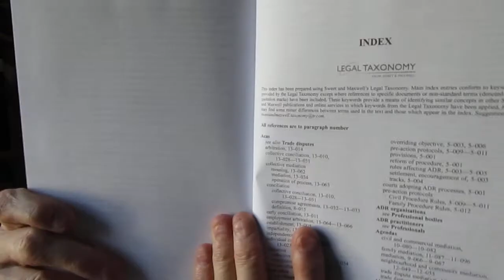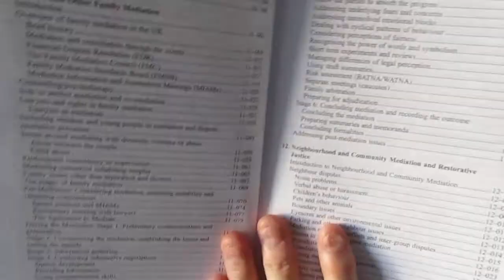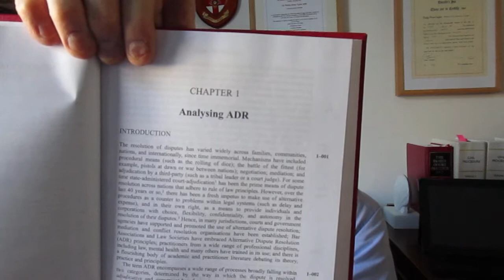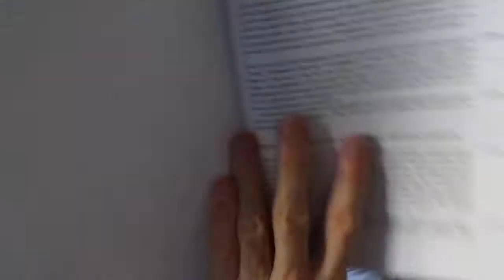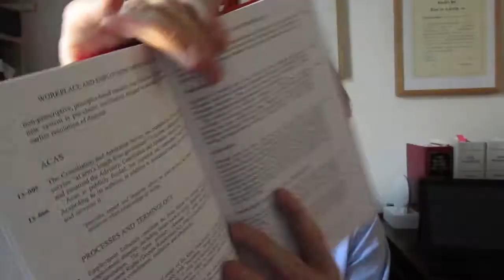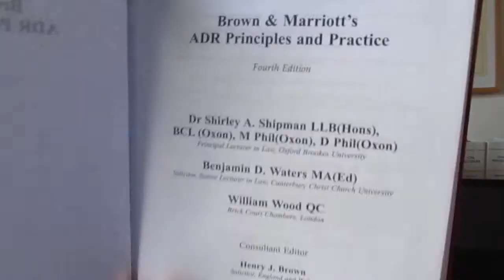Phillip Taylor MBE review. Brown & Marriott's ADR Principles and Practice. 4th edition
BOOK REVIEW

BROWN & MARRIOTT’S ADR PRINCIPLES AND PRACTICE
4th Edition

By Shirley Shipman, Ben Waters and William Wood QC

Consultant Editor: Henry Brown

Sweet & Maxwell/Thomson Reuters

THE ROCKY ROAD TO DISPUTE SETTLEMENT:
CAN ADR SMOOTH THE PATH?
CHECK OUT THE DISCUSSION IN THIS DEFINITIVE TEXT, NOW IN A NEW FOURTH EDITION

An appreciation by Elizabeth Robson Taylor of Richmond Green Chambers and Phillip Taylor MBE, Head of Chambers
and Reviews Editor, “The Barrister”

As ADR –Alternative Dispute Resolution – appears to be gathering force and influence, most lawyers will find it sensible to find out more about it, a task in which this handy one-volume text can admirably assist.

The fourth edition of this well-known Sweet & Maxwell title indicates by its longevity that it has emerged as the definitive text in this subject area.  Read it and rest assured that the information therein is reliable and the commentary well judged.  The book certainly presents a range of opinions and points of view from which readers can form opinions of their own.

The editors observe in the Preface that they ‘can claim that ADR has come a long way in the intervening twenty-five years,’ commenting further that ‘it is true to say that ADR in the UK has, in its various forms, gained traction and become more accepted as part of the mainstream of dispute resolution.’

The first two chapters, in particular, provide a comprehensive – and comprehensible – introduction to what ADR is all about and the way it does – and doesn’t work.  The first chapter, ‘Analysing ADR’ really does a thorough job of analysing the terms ‘dispute’, ‘resolution’ and ‘alternative’, adding the suggestion that the word ‘alternative’ might -- or should -- be changed to ‘appropriate.’  In the meantime, the range of ADR procedures is carefully reviewed as ‘a spectrum of processes.’

But does ADR -- which more often than not, centres on mediation – actually work?  And does it really provide a viable alternative to going to court?  Answers to either of these questions will inevitably be controversial and often inconclusive.

Typically, at least in the recent past, many individuals on the client side involved in often intractable disputes, will insist on avoiding mediation altogether and going straight to court, then discovering when they get there that the ‘have you mediated?’ query will be put forward immediately by the judge.

All this notwithstanding, consider the assertion by Sir Alan Ward, Chairman of the Civil Mediation Council, who remarks in the book’s foreword that ‘no one can sensibly doubt today that mediation is a vital tool in the administration of justice,’ and that ‘commercial arbitration in the City of London has won world-wide acclaim and is flourishing.’

Citing what they term as ‘the dispute resolution continuum,’ the editors also refer to ‘a whole chapter of Lord Justice Jackson’s report reserved for ADR and its utility in the resolution of civil disputes in the UK.’  This includes, they add, ‘a recommendation for a serious campaign to ensure that all litigation lawyers and judges are properly informed about all the benefits ADR can bring and that the public and small businesses should be alerted to the benefits of ADR.’

The implication here is that ADR points the way forward for the future on the rocky road to settling disputes in the twenty-first century.  This could well happen and -- perhaps should -- as many lawyers would agree, but only if ‘the public are alerted’ to the benefits of ADR.

Those not entirely familiar with ADR will find the subject perhaps more complex than they might have thought and therefore will find this book enlightening – and certainly topical as much new material has been incorporated into this new edition, from commercial and family mediation practice to the impact of IT and the processes of ODR -- Online Dispute Resolution.

Information-rich, with ample research references -- including a twenty-page bibliography -- the book will obviously be considered essential reading for ADR practitioners and for lawyers interested -- on a need-to-know basis -- in ADR.

The publication date is cited as at 24th August 2018.